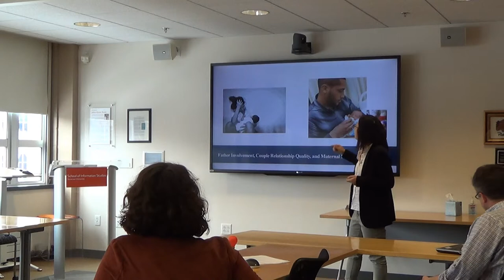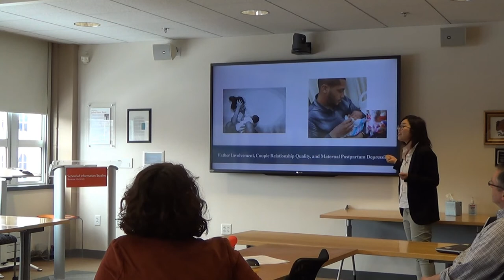SU 3MT Winner - Ying Zhang 2019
Syracuse University's 3 Minute Thesis (3MT) winner for 2019, Ying Zhang.